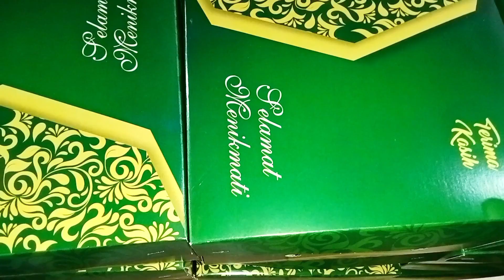Review Nasi Kotak Aqiqah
acara aqiqah tasyakuran aqiqah video aqiqoh prosesi aqiqah putri marba & annisa,
acara aqiqah dan potong rambut,
acara aqiqah sesuai sunnah,
acara aqiqah // tasyakuran aqiqah ilma qiana rahman // cucu h.muh asri kasman lc,